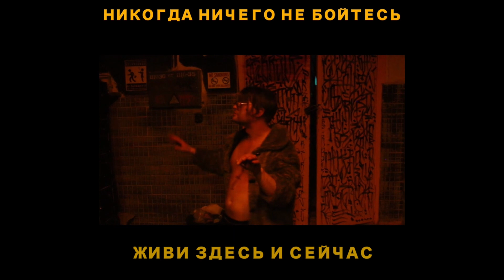D.B.Capper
Документальный фильм о самом загадочном и успешном человеке современности - db_capper